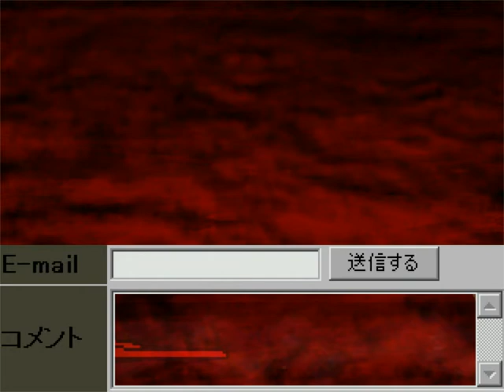Nijikaku Arcade Mode Mako/ma子様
Mako is a rich girl who is described as "the Princess of the land of the rising sun"
Her Imperial Guards are hidden behind a window as they do basic attacks while Mako sends out mirror lasers, limousines and even a nuclear tomahawk on her enemies.